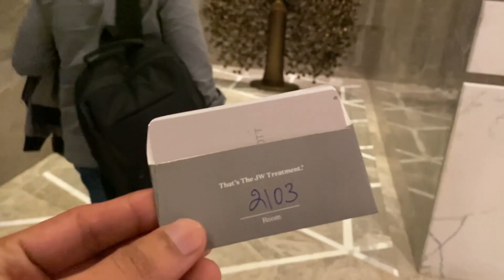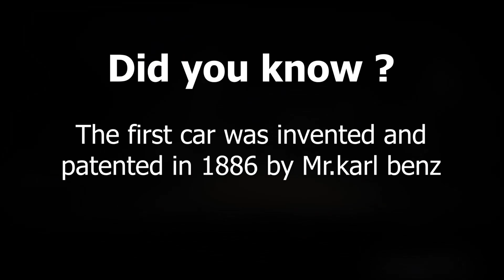Finally we got invitation for a Media Drive | First Vlog | Carquest Vlogs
Hi Everyone

Welcome to our First Vlog and thank you for the love and support.
The Name Car & VAB came by our profession and our names yes as many of you already know that we are Automobile Enthusiasts and have a YouTube channel called Car Quest from last Two years so we picked Car from our profession and VAB is the Vinay , Arvind and Bhupender. Three friends and we share each and every thing of our life with each other and now want to share that with you guys too.

Many of our supporters on Car Quest asked us to put some videos of behind the scenes or where we make our videos what do we do , what cars we drive , basically who we are? So this channel will make you all part of our life. Our Funny moments, our sad times and other feelings we will have in future.

So guys be ready and fasten your seat belts coz now things will be crystal clear and you all will be joining us on our fast moving life. We hope that we will always entertain you all with our content and also feel that by sharing our life we will make your life smooth .

Be with us and we definitely will enjoy together.

/UCxoMV9ILzFYhpakaS0T4xMw

#203, ds Max streak, opp Shriram suhana, avalahalli, Yelahanka, Bangalore -560064